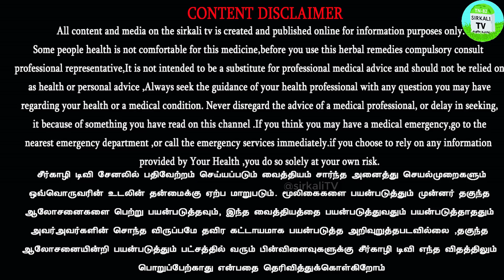நெல்லில் ஒருங்கிணைந்த களை மேலாண்மை.நெற்பயிரில் மகசூல் அதிகம் பெற integrated weed management on paddy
மண்ணில் அதிக ஆற்றலைத் தரும் இயற்கை பசுந்தாள் உரப் பயிர்களான தக்கைப்பூண்டு,சணப்பு அல்லது அவுரி போன்றவற்றை பூப்பூக்கும் முன்பு மடக்கி உழுதுவிட வேண்டும்..நெற் பயிரில் களை மேலாண்மை | integrated weed management on paddy field

டிரைக்கோடெர்மா விரிடி என்ற நன்மை செய்யும் பூஞ்சாணத்தை விதைப்பதற்கு முன் நிலத்தில் பயன்படுவேம் | உயிர் உரங்களின் வகைகளும் பயன்களும் | Biofertilizer Types and Uses | TRICHODERMA VIRIDE | Pseudomonas | Azospirillum

ஆற்காடு அரிசித் திருவிழாவில் தரமான நெல் விதைகளை தேர்வு செய்யும் முறை.நெற்பயிரைத் தாக்கும் நோய்கள் | நெல் நாற்றங்கால் பராமரிப்பு | நெற் பயிரில் களை மேலாண்மை தலைப்பில் சேதுராமன் அவர்களின் உரை

இனக்கவர்ச்சிப் பொறிகள் மூலம் குறைத்த செலவில் பூச்சி தாக்குதலை கட்டுப்படுத்தலாம் | SAFS ORGANIC | தென்னையை தாக்கும் நோய்கள் | தென்னையை சீரழிக்கும் காண்டாமிருக வண்டு மற்றும் சிவப்பு கூன் வண்டு